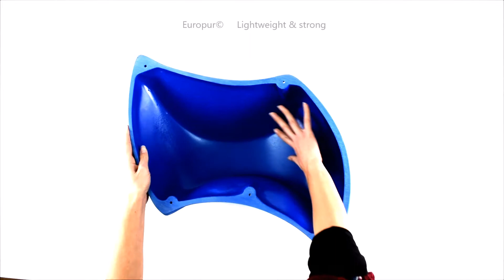EROS 3 FEATURE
ROKODROMO.COM CLIMBING HOLDS
PRESAS DE ESCALADA ROKODROMO.COM